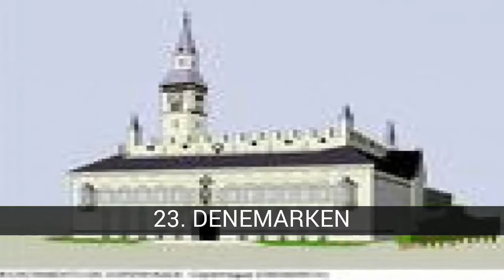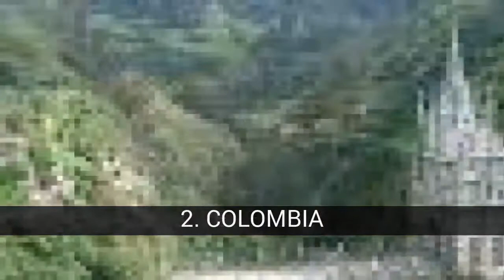De mooiste landen ter wereld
IK KIES ALLEEN JE PUNTEN!

In de de mooiste landen ter wereld lijst die we hebben:
25. HAITI
24. YUGOSLAVIA
23. DENEMARKEN
22. PARAGUAY
21. PORTUGAL
20. URUGUAY
19. BELIZE
18. PANAMA
17. GUATEMALA
16. CHINA
15. DUITSLAND
14. ECUADOR
13. JAPAN
12. VERENIGDE STATEN
11. DOMINICAANSE REPUBLIEK
10. AUSTRALIË
9. FRANKRIJK
8. BRAZILIË
7. COSTA RICA
6. ARGENTINIË
5. SPANJE
4. ITALIË
3. VENEZUELA
2. COLOMBIA
1. MEXICO